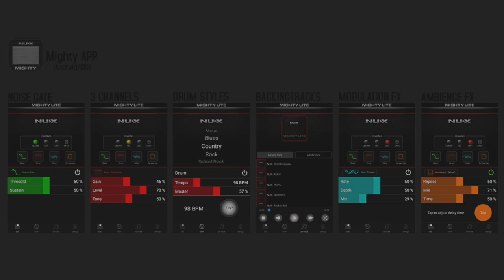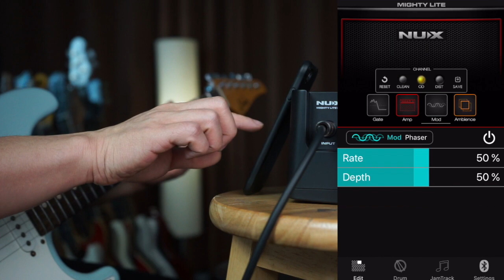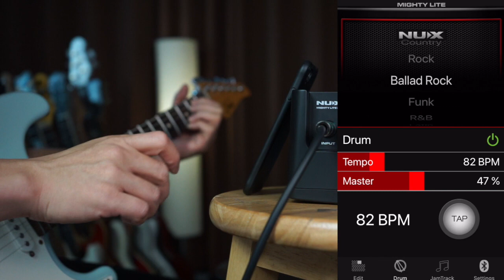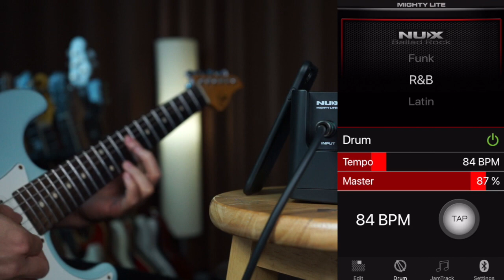NUXFX Mighty Lite BT review by Vinai T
Download my music:

Amazon Music